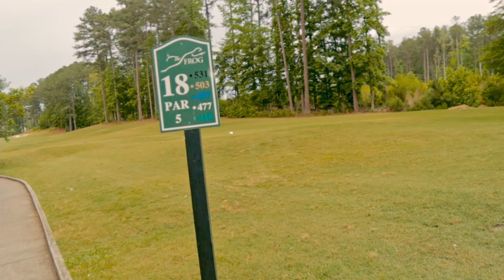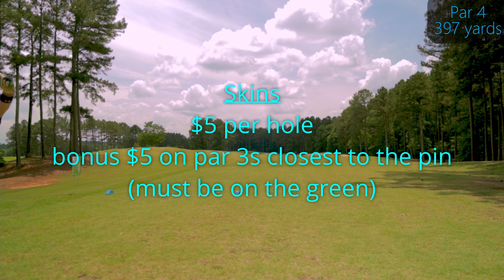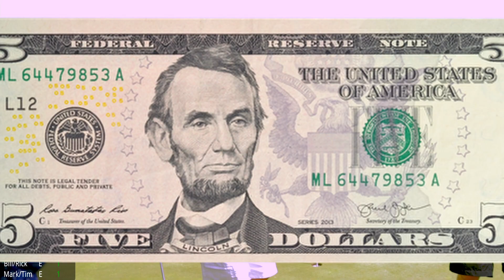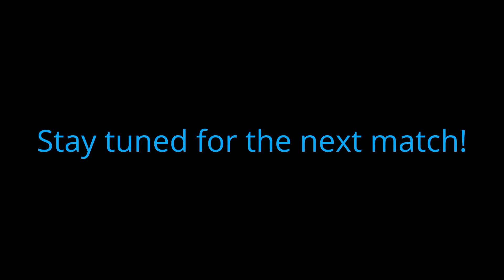Playing Golf at The Frog with Subscribers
This is the first time I played golf with some subscribers from my Youtube channel and this round of golf was incredible!  We are playing at The Frog Golf Club located in Villa Rica, Georgia.  My friend Tim teamed up with me in a tight skins golf game against Bill and Rick.  They are stand up guys and they played some really solid golf.   We played 18 holes of golf but I did not film every hole, so there will be 3 matches to this series.  I hope you enjoy the video and please make sure to give Bill and Rick a follow on instagram!

My Gear-
ND filter set
Drone prop holder straps